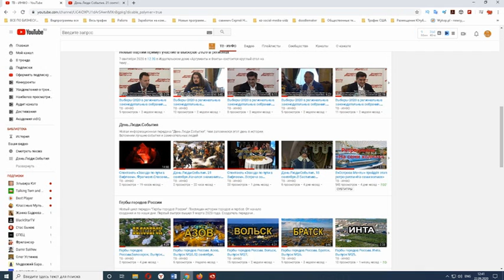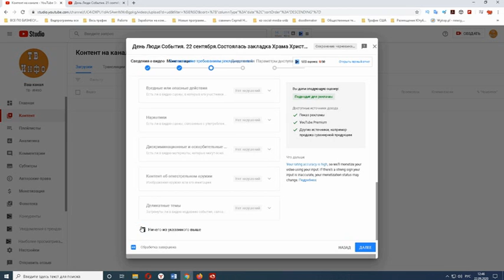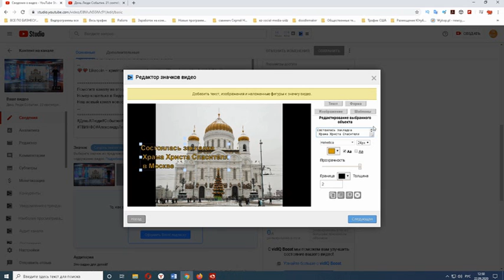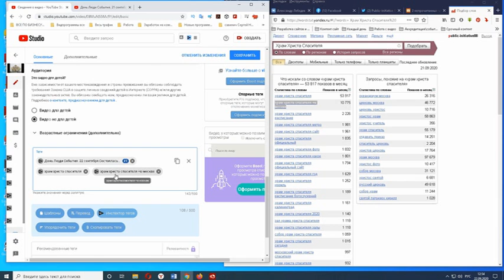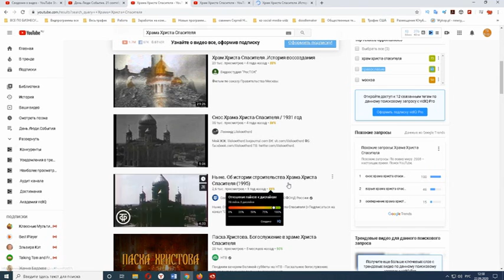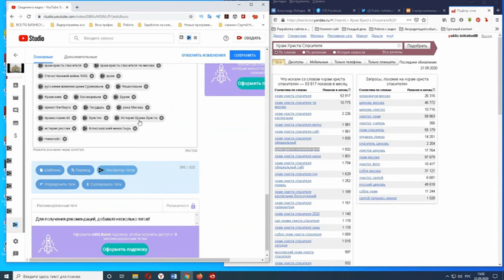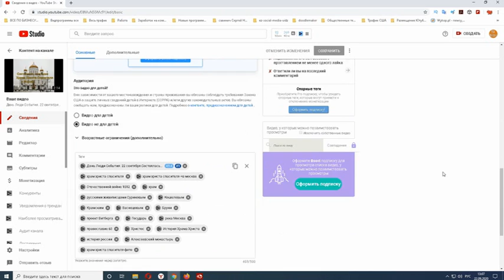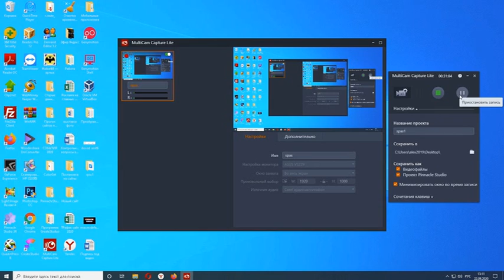КАК ПРАВИЛЬНО ОПТИМИЗИРОВАТЬ, ПРОПИСЫВАТЬ ТЕГИ, ОПИСАНИЕ, НАЗВАНИЕ в программа VidIQ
Электронная книга «Раскрутка на YouTube»

Помощь каналу КАК ПРАВИЛЬНО ОПТИМИЗИРОВАТЬ, ПРОПИСЫВАТЬ ТЕГИ, ОПИСАНИЕ, НАЗВАНИЕ в программа VidIQ
В этом видео вы узнаете как оптимизировать ваши видео и узнаете как оптимизировать канал в целом!
Как правильно подбирать теги, название, описание и т.д?
VidIQ нам для этого поможет, это расширение для браузера, которое очень сильно упростит нашу жизнь!
В этом видео я собрал свои советы по подбору тегов, ключевых слов, по настройке канала, настройке видео и продвижению с помощью правильного SEO или же СЕО , кому как удобнее.
Вообщем скачиваем vidiq vision for youtube и вперед, покорять Олимп оптимизации!
Здесь вы узнаете как правильно оптимизировать видео и не только!
Прописываем теги, описание и название с помощью расширения VidIQ